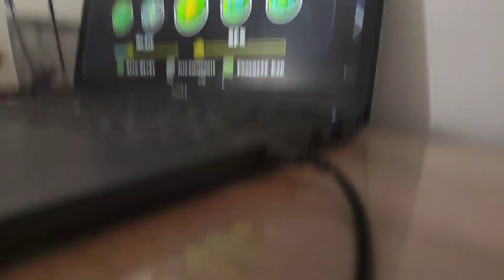shitty chromatic haze 49% - 80%